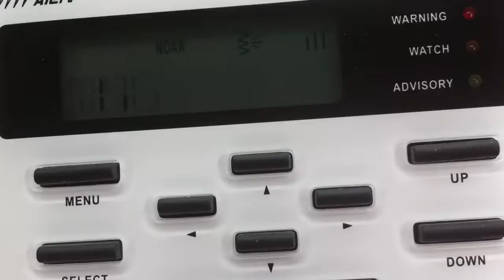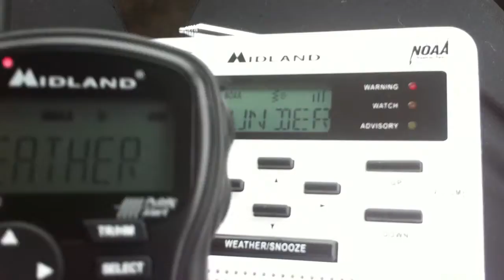Severe Thunderstorm Warning - EAS #42